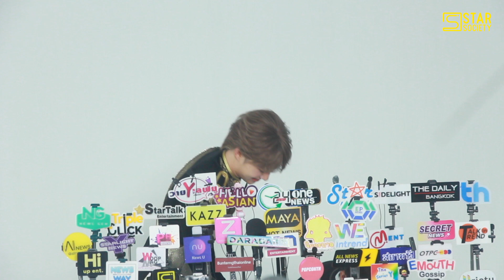ซี - นุนิว พบกันอีกครั้ง ในซีรีส์ฟอร์มยักษ์จาก “ดูมันดิ” “ข้ามฟ้าเคียงเธอ The Next Prince Series”